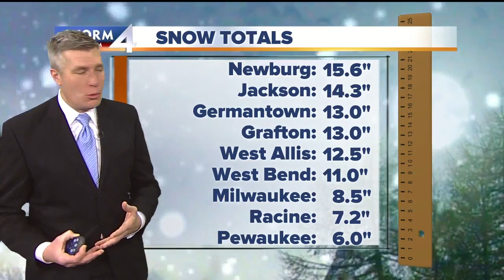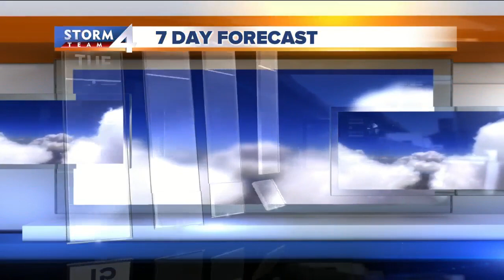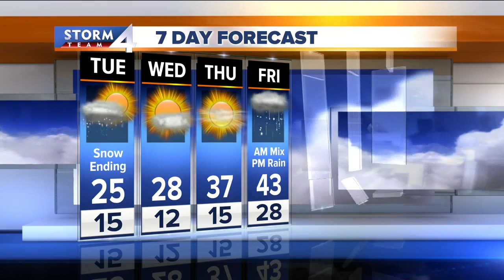Brian Gotter's Monday night Storm Team 4cast